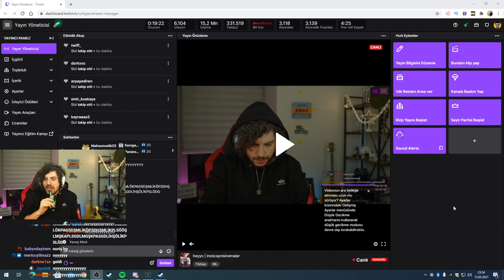Nuriben Hazretleri Geliyorr